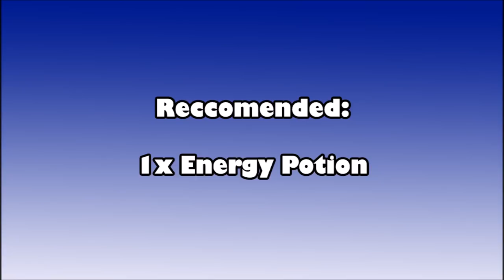RS3 Quest Guide - The Jack of Spades - How to Gain Access to Menaphos!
A Guide to the Quest Jack of spades, which is the quest in whic hyou gain access to menaphos!